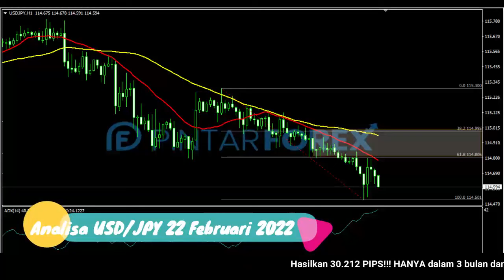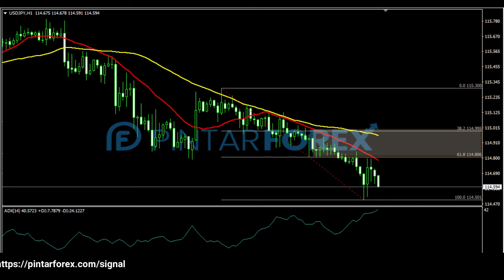🔴 LIVE: Analisa Forex Hari Ini 22 Februari 2022 USD-JPY Bearish; Waspadai Potensi Rebound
"Analisa Forex Hari Ini 22 Februari 2022 USD-JPY Bearish; Waspadai Potensi Rebound